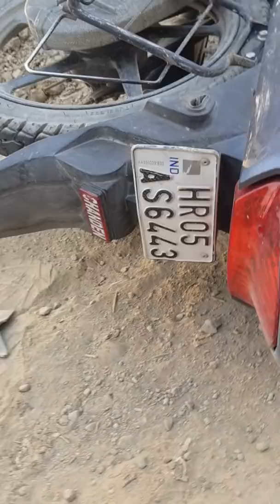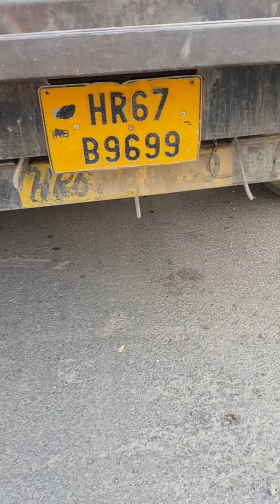बाइक पर जा रहे पति-पत्नी को कैंटर ने मारी जोरदार टक्कर, पत्नी की मौ*त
बाइक पर जा रहे पति-पत्नी को कैंटर ने मारी जोरदार टक्कर, पत्नी की मौ*त, पति को गम्भीर हालत में अस्पताल में करवया गया भर्ती